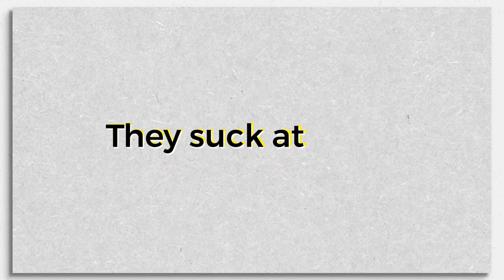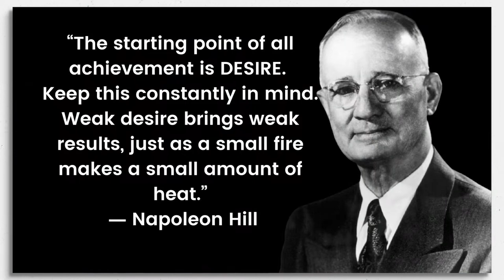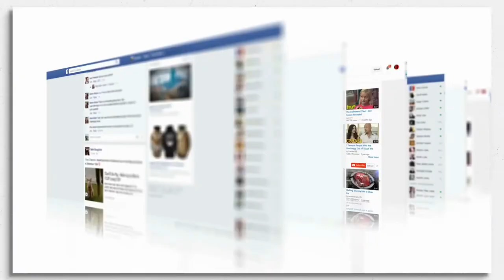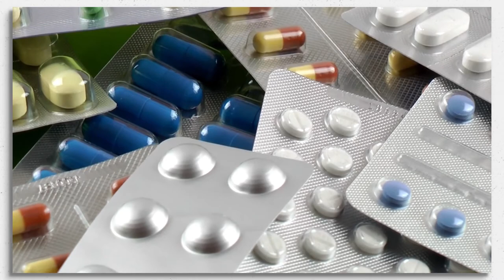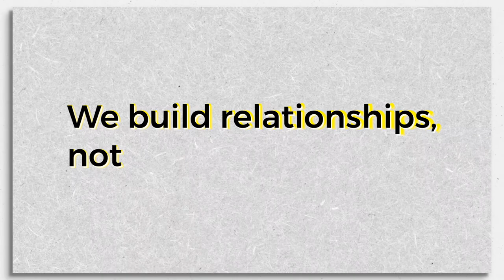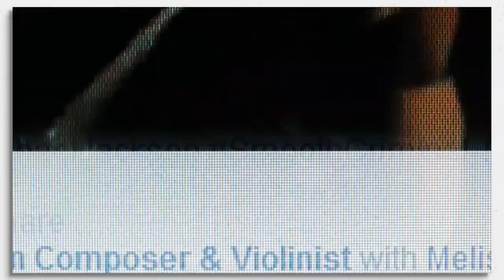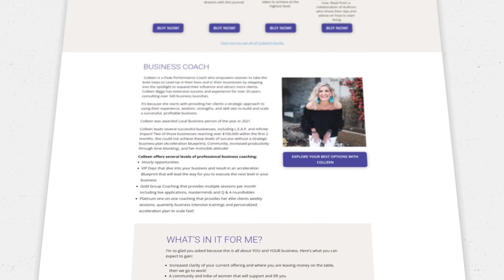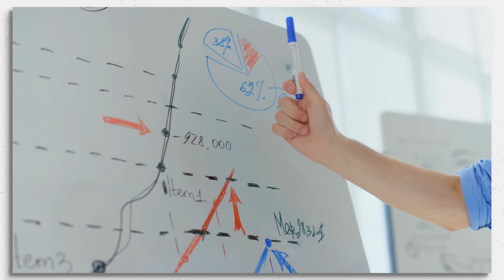Lead Up feat. Colleen Biggs | Big Picture Business Podcast EP #64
Colleen Biggs is an Award-Winning Pioneer who empowers women to take the bold steps to Lead Up in their lives and in their businesses by stepping into the spotlight to expand their influence and attract more clients. She has extensive success and experience in Corporate America for over 30 years, consulting over 340 business start-ups, franchising, and voluntary national and local community service. She is an Elite Business Consultant that supports women to move from Surviving in their business to Thriving through strategic wealth building. She is an Author of 3 best-selling books with the most recent International #1 Best-seller: Step Into the Spotlight to expand your influence and attract the right customers. She is an elite podcast host and interviews powerful leaders to inspire, educate and motivate on Lead Up for Women: Speak Up to Lead Up,. She has published two Journals on Amazon, and publishes a bi-monthly magazine, Lead Up for Women. Colleen leads three successful businesses, Lead Up for Women, L.E.A.P. and Infinite Impact! Colleen provides women a community of entrepreneurs that are driven by their passions, support and promote with a purpose to fuel female voices with power. The Lead Up for Women community boasts tens of thousands of female entrepreneurs that are pioneering the way for women world-wide to dominate the entrepreneurial market.

Since the recording of this interview, Colleen has created a new community called, Leap For Ladies. Be sure to visit the link below for her latest offer for our listeners!

Want to learn more from Dominica and Rory? Follow these steps..